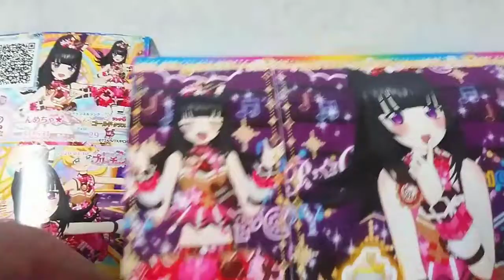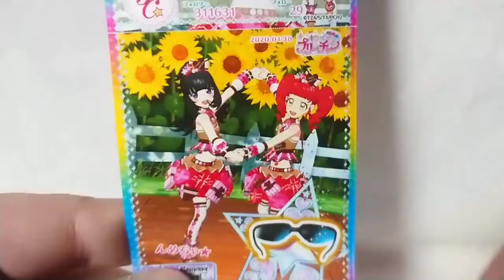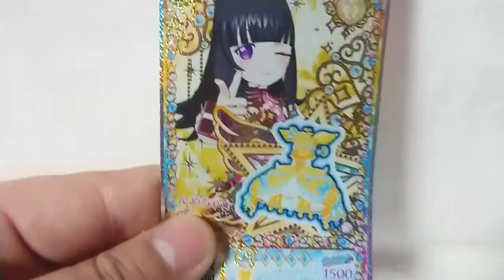Prichan キラッとプリチャンジュエル６弾～バレンタインってなんですか？～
オッスオラ勇者！今回はキラッとプリチャンジュエル６弾のマイキャラんめちゃ★ちゃんのプリチケ紹介とライブ実況プレイ動画だお★
一足早いバレンタインなコーデでラーイブ、でもバレンタインってなんだろうね？(真顔)